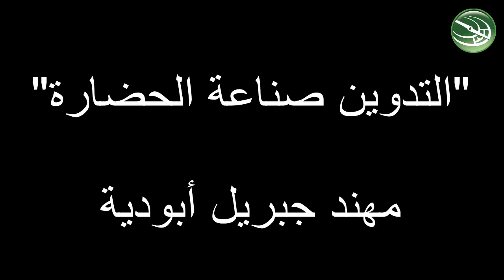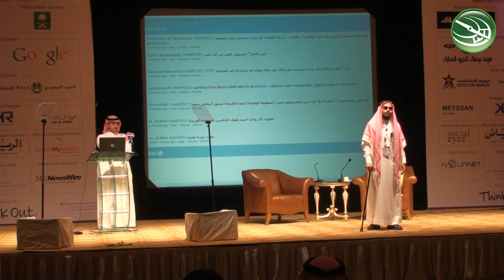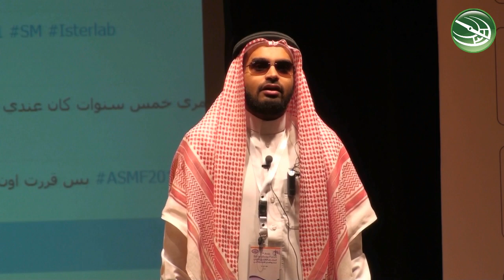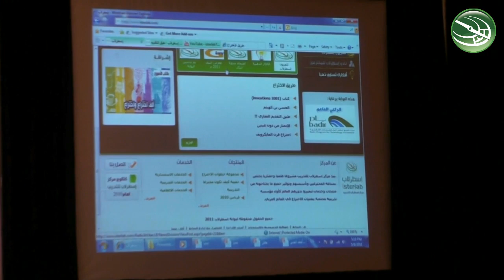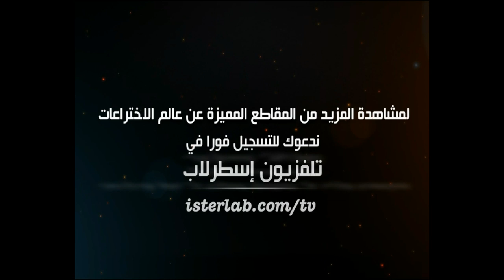التدوين صناعة الحضارة - مهند أبودية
كانت هذه المحاضرة من المنتدى العربي الثاني للإعلام الاجتماعي الرقمي من مدينة الرياض في يوم 8 مايو 2011، وكانت بعنوان: "التدوين صناعة الحضارة".

للمزيد عن عالم الاختراع تفضلوا بزيارة بوابة إسطرلاب (بوابة المخترع العربي)